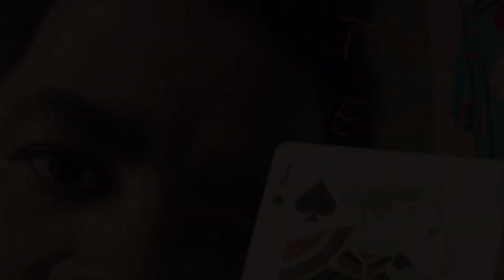I.C.E - Madness (Chillin’ Vibes)